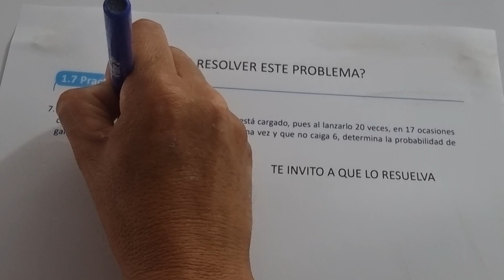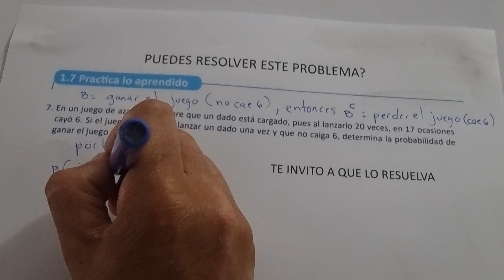1.7 PRACTICA LO APRENDIDO NUMERAL 7